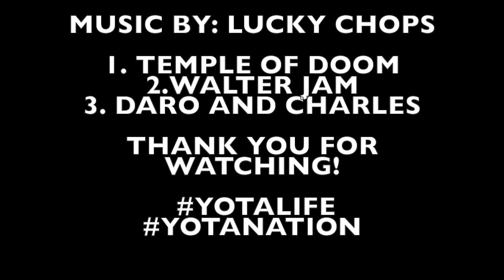TOYOTA TURBO 4X4 PICKUP FENNER SADDLE ROAD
DAY TRIP TO FENNER SADDLE ROAD TRAIL IN ANGELES NATIONAL FOREST CA.

1987 TOYOTA TURBO 4X4 PICKUP
1986 TOYOTA 4X4 PICKUP
1986 TOYOTA TURBO 4X4 PICKUP